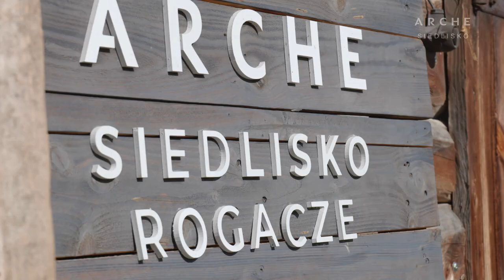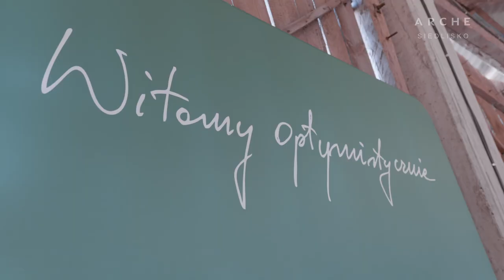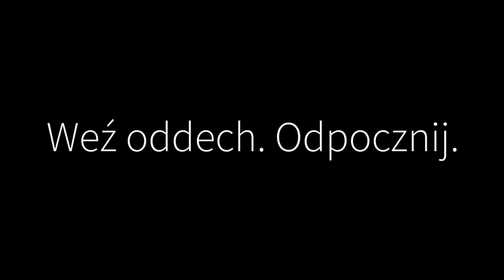Arche Siedlisko | Sielskie destynacje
Zapraszamy do obejrzenia wywiadu z Władysławem Grochowskim – Prezesem Grupy Arche. O tym, skąd pomysł na hotele rozproszone z pomysłodawcą projektu rozmawia Iwona Kutyna.